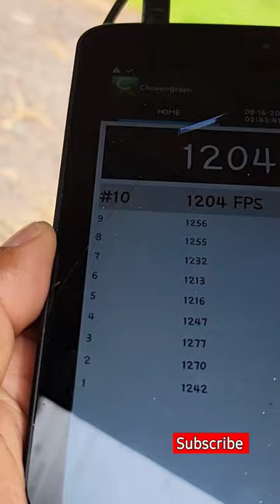PTR 9CT CHRONOGRAPH 9MM 115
MAGAZINE HOLSTER
LARGE BELLY BAND
MEDIUM IWB HOLSTER
LARGE IWB FLASHLIGHT LASER HOLSTER
SMALL IWB HOLSTER
EXTRA SMALL IWB HOLSTER
SIG ROMEO 5
GO PRO HERO 9
5.45X39MM AMMO BAND
5.56 NATO AMMO BAND
HP RED LAPTOP
VORTEX RED DOT
SIGHTMARK RED DOT
ROMEO ZERO
ROMEO ONE
RAM PUDDLE LIGHT